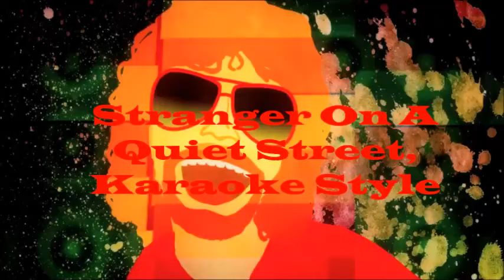STRANGER ON A QUIET STREET ELO Karaoke Style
My sing along with Jeff